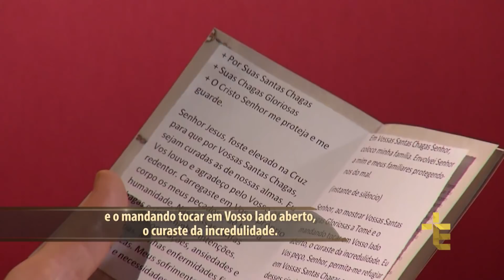Terço das Santas Chagas | Padre Reginaldo Manzotti | 23 de Março de 2018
Hoje é o 6º Dia da Novena das Santas Chagas Curai os Enfermos.